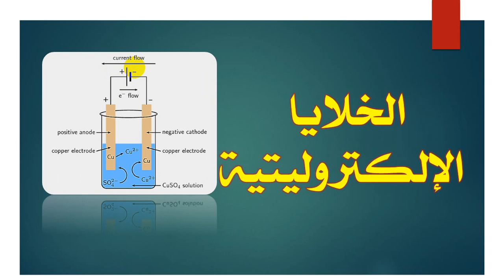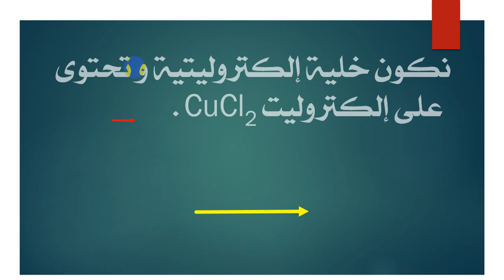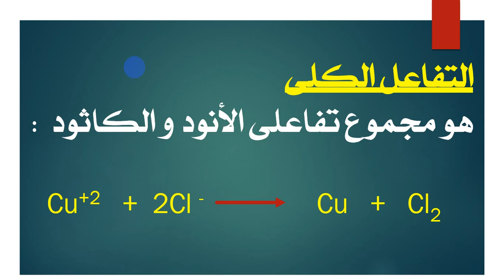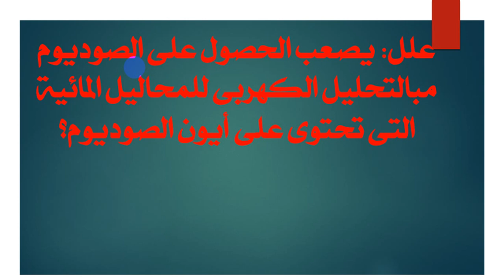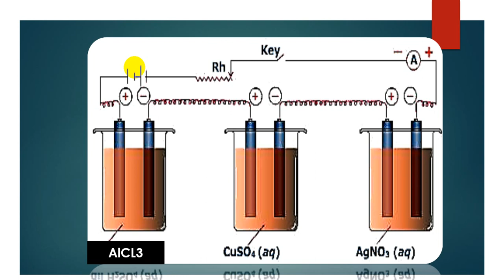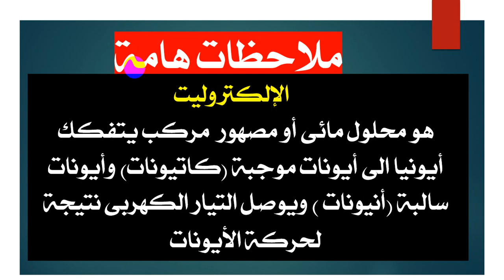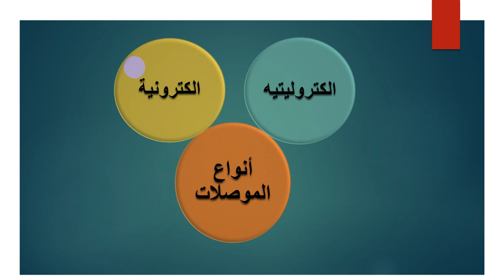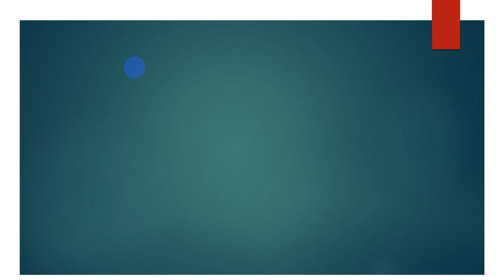شرح الخلايا الالكتروليتية وقوانين فاراداى فى الكيمياء الكهربية للصف الثالث الثانوى باسلوب بسيط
شرح الخلايا الالكتروليتية  فى الكيمياء الكهربية للصف الثالث الثانوى باسلوب بسيط
الكيمياء للثانوية العامه قوانين فارادي